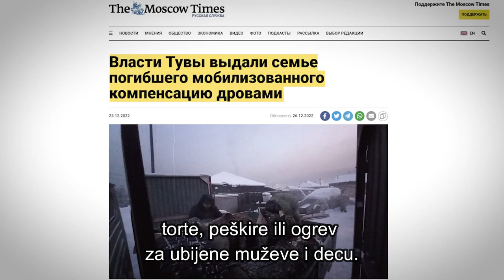Srećan Dan Rusije! U šta je Putin pretvorio našu zemlju.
Danas na Dan Rusije da vidimo u šta su Putin i njegovi poslušnici pretvorili našu veliku zemlju. Priča Marija Pevčih, šefica istražnog odeljenja Fondacije za borbu protiv korupcije, predsednica međunarodne Fondacije za borbu protiv korupcije.

(Fragment je preuzet iz FBK istrage „Igre, pesme, zezanja. Zašto sin ministra odbrane ne služi”? . Srpski prevod – Rusko demokratsko društvo / Российское демократическое общество)
Сегодня в День России давайте посмотрим во что Путин и его клевреты превратили нашу великую страну. Говорит Мария Певчих, руководитель отдела расследований «Фонда борьбы с коррупцией», председатель Anti-Corruption Foundation.

(Фрагмент взят из расследования ФБК «Танцы, песни и тусовки. Почему не служит сын министра обороны»? Перевод на сербский- Rusko demokratsko društvo / Российское демократическое общество)